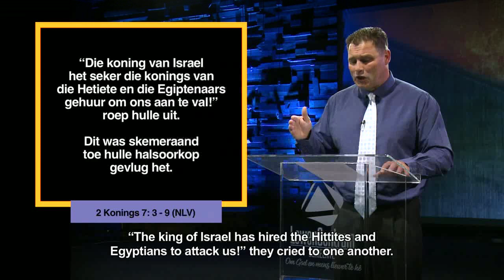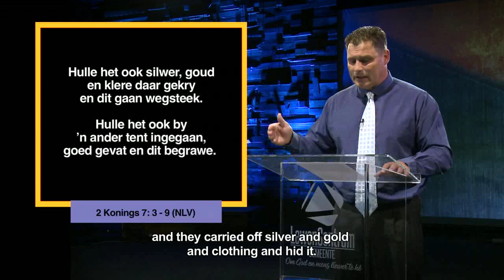Die Woord Erediens S2 Episode 15 - 26 November 2017